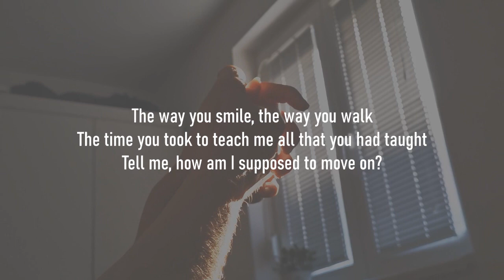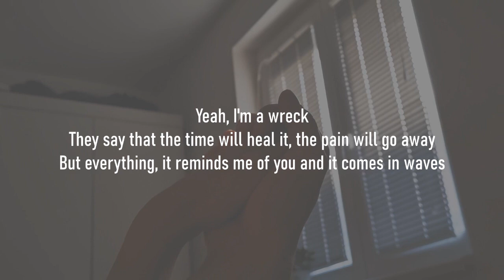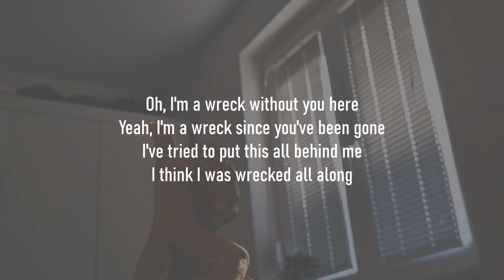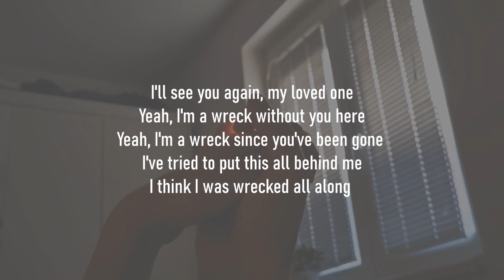Imagine Dragons - Wrecked - Lyrics